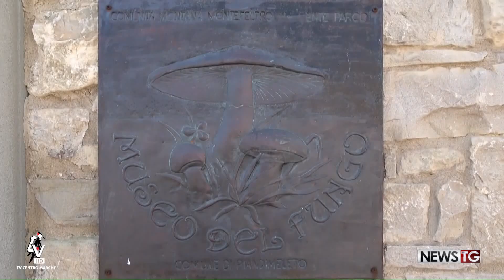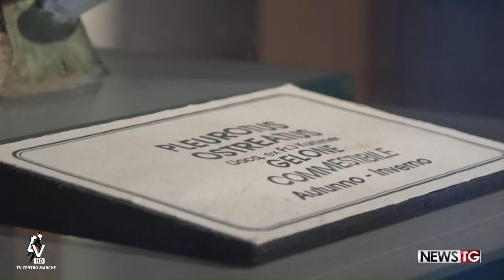A Piandimeleto il museo del fungo.